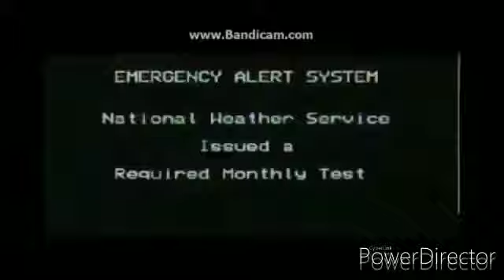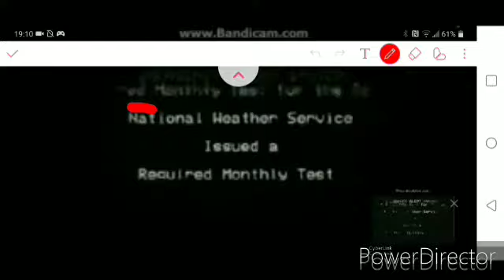9 de julio de 2021